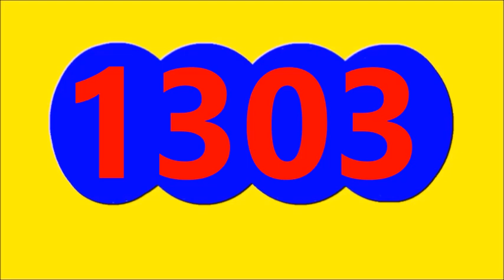29 de noviembre de 2023